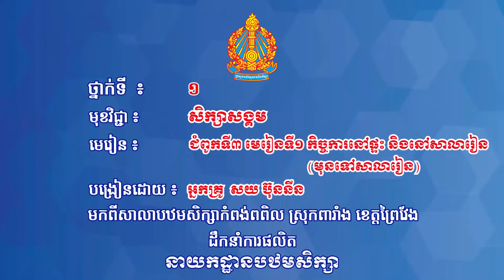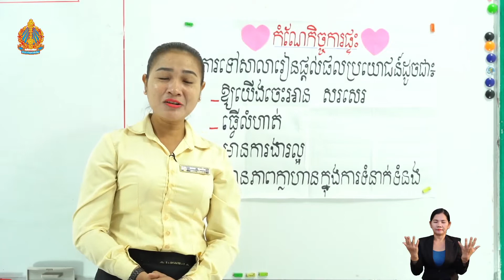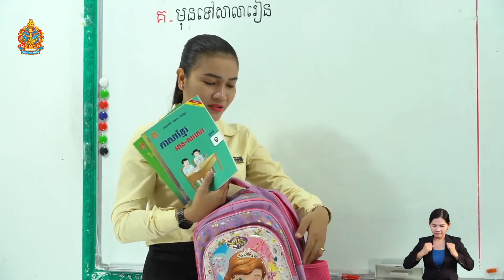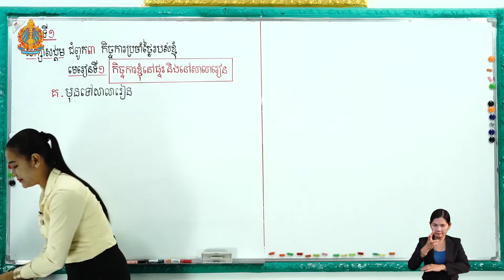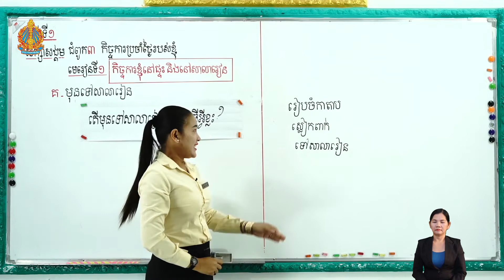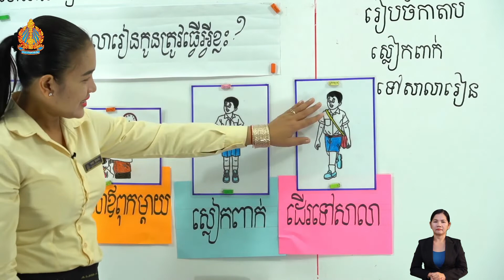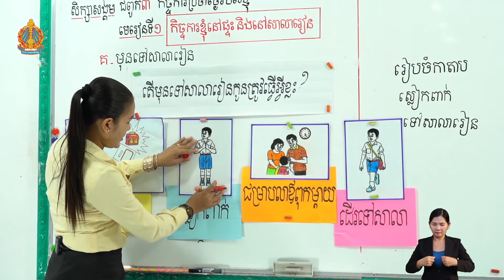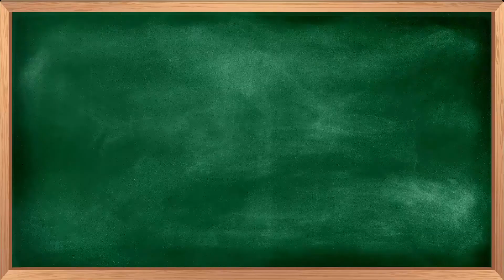ថ្នាក់ទី១ វិទ្យាសាស្ត្រ-សិក្សាសង្គម ជំពូកទី៣ មេរៀនទី​១៖កិច្ចការខ្ញុំនៅផ្ទះនិងនៅសាលារៀន(មុនទៅសាលារៀន)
ជំពូកទី៣ មេរៀនទី​១៖ កិច្ចការខ្ញុំនៅផ្ទះនិងនៅសាលារៀន(មុនទៅសាលារៀន)
បង្រៀនដោយ អ្នកគ្រូ សយ ប៊ុននីន
មកពីសាលាបឋមសិក្សាសាលាបឋមសិក្សាកំពង់ពពិល ខេត្តព្រៃវែង